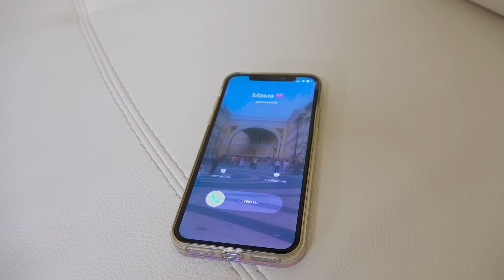ПИЖАМНАЯ ВЕЧЕРИНКА Светы и Богдана - остались одни дома!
Света и Богдан остались одни дома и устроили пижамную вечеринку !